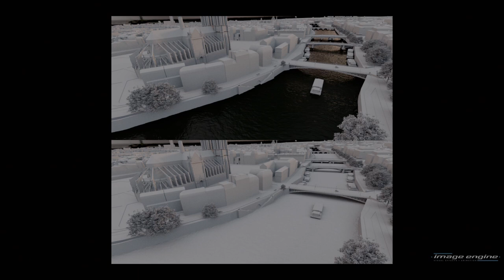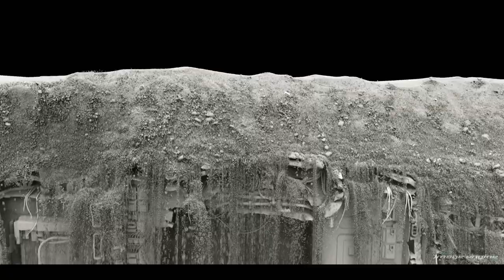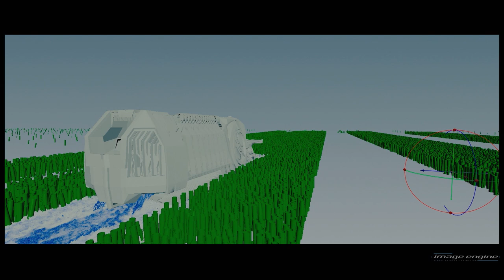FX + Simulation Reel 2019 | Image Engine VFX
Watch our FX + Simulations Demo Reel! Destruction, explosions, fire, smoke, and more! Get a glimpse of the VFX that goes into creating some of our stunning shots.